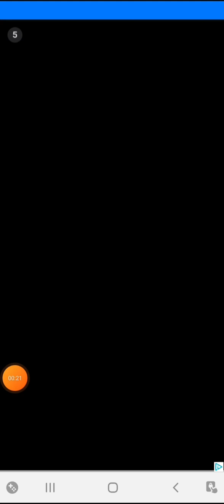SaveTheFish game savethefishgame games